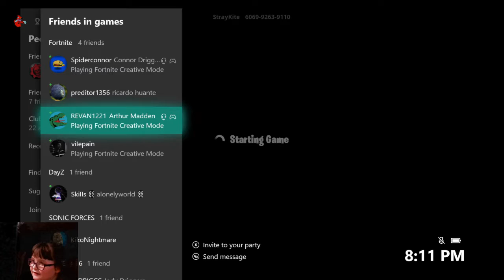FORTNITE PROP HUNT.....HIDE AND SEEK WITH A TWIST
A LITTLE HIDE AND SEEK IN FORTNITE YOU CAN BE ALMOST ANYTHING..